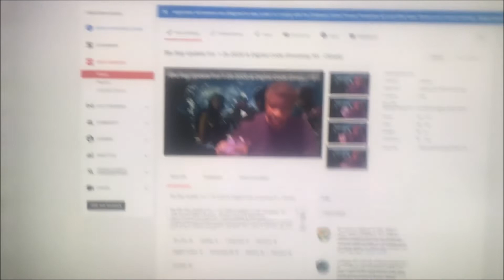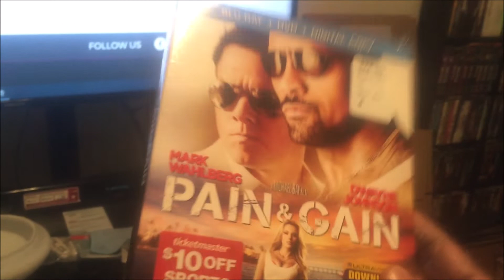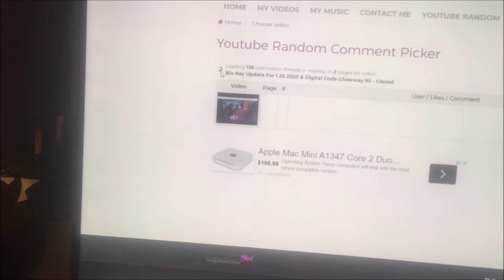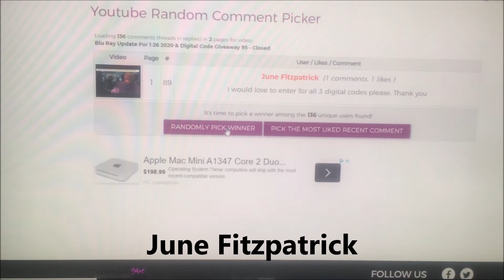Digital Code Giveaway 95 Results with Trepacer